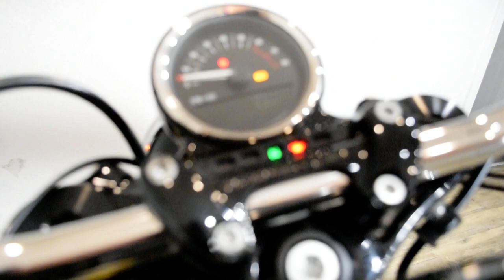2016 Harley-Davidson Roadster | Used motorcycle for sale at Monster Powersports, Wauconda, IL